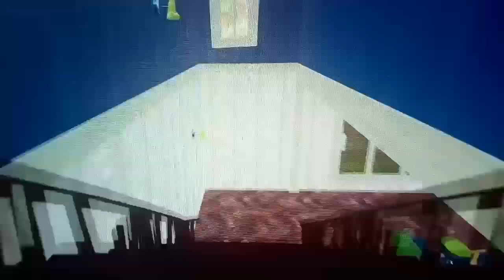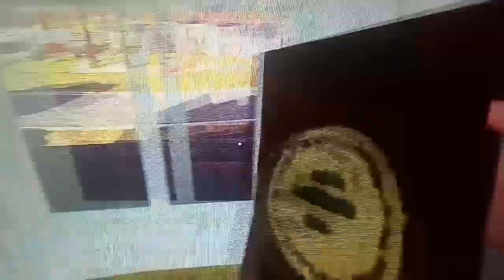Шоу Воруем Вещи у Соседа #4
Шоу Воруем Вещи у Соседа